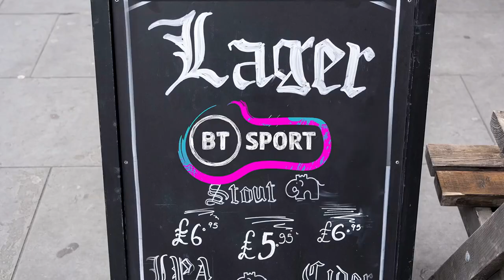TNT Sports (UK) pre-launch trailer (2023) (BT Sport)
Doesn’t this remind you a bit of when Virgin 1 became Channel One? “Everything’s the same, except the name.”
That lasted long…

This was posted on BT Sport’s Twitter